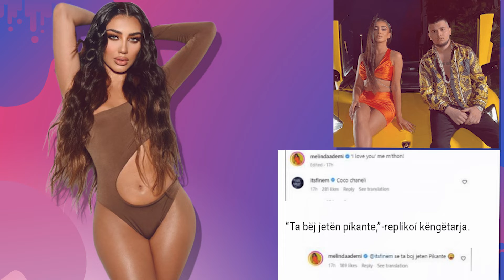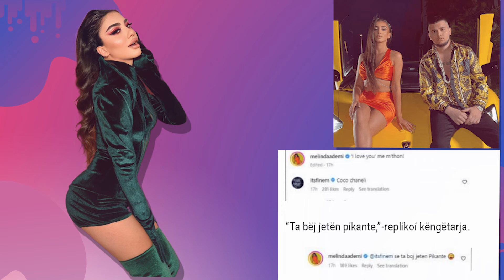Marrëdhënia e shumëpërfolur e Melinda Ademit dhe Finiem-it tanimë merr një “emër”